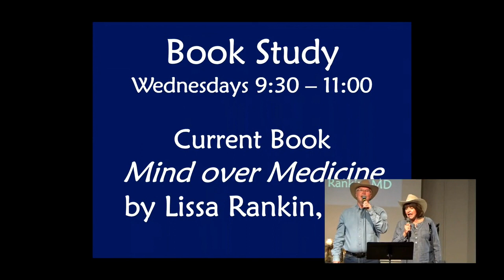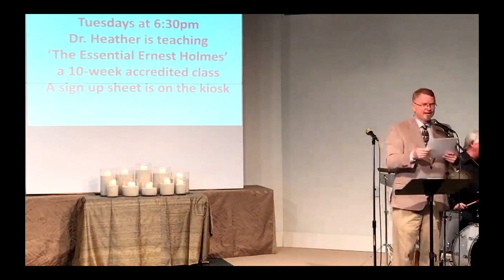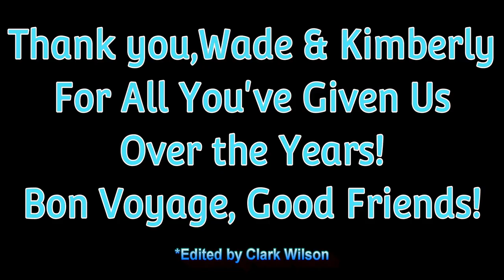Retiring Announcers-in Residence Wade and Kimberly Wooldridge, Retrospective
Clarke Wilson's "best of" reel of Wade and Kimberly Wooldridge's announcements.